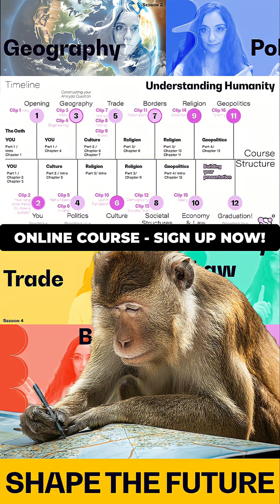Don't take for granted our most important resource.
Registration for round 2 end in a couple of days!

Iran's water crisis isn't due to bad luck, but a series of poor decisions. From inefficient irrigation to illegal wells and urban leakage, the regime's priorities exacerbate the problem, leading to irreversible land subsidence.